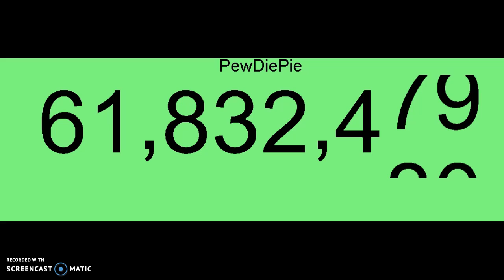Pewdiepie Loses all his subscribers in one day